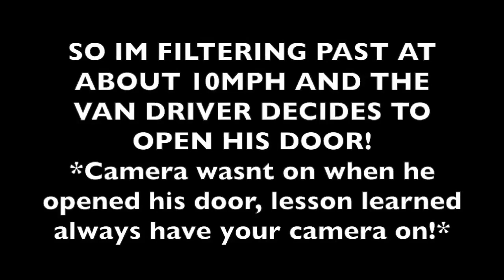Stupid, Crazy & Angry People Vs Bikers 2019 [EP. 6#]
★ Stupid, Crazy & Angry People Vs Bikers 2019

★ THUMBS UP FOR THE RIDERS WHO MADE THIS VIDEO POSSIBLE ★